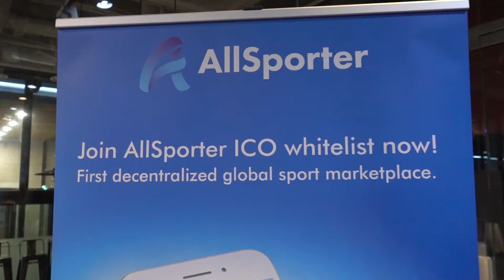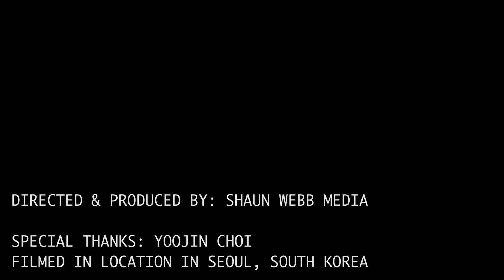Memorandum Capital Blockchain Conference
This is a highlight reel of another blockchain conference I attended.